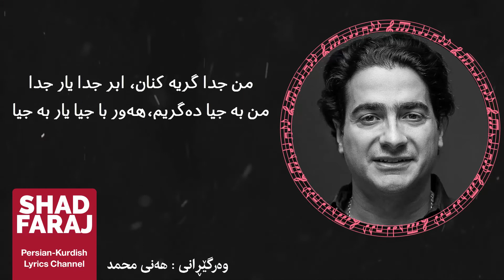Homayoun Shajarian - Abr Mibarad همایون شجریان - هەور دەبارێت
تایبەت بە کەناڵی شاد فەرەج لە یوتیوب
تکایە سەبسکرایبی کەناڵەکەمان بکەن

Snapchat👉🏻 shad-faraj